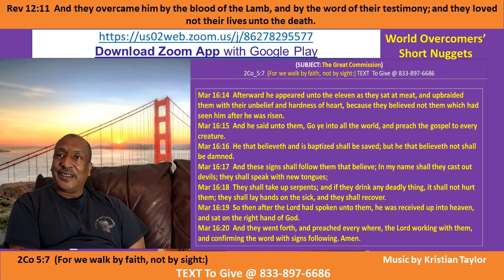Kenny Taylor - WOCM - Nuggets - The Great Commission - 29 Dec 20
Vision Statement - Go and preach the Gospel Everywhere!